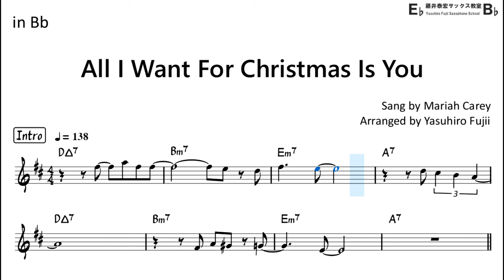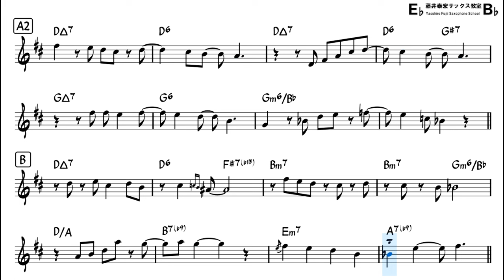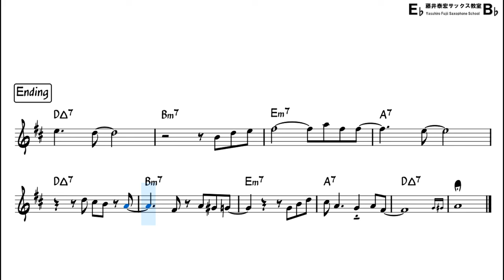We Wish You a Merry Christmas (Bossa Nova Style) - Backing Track with Sheet Music for Tenor Sax